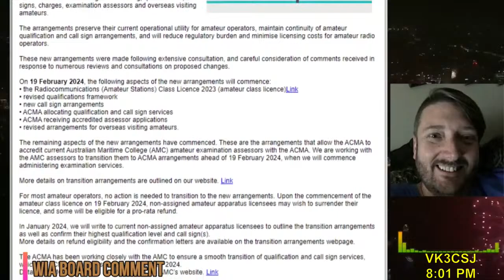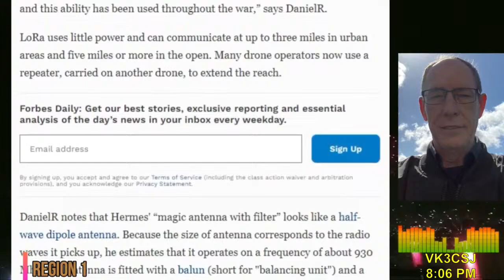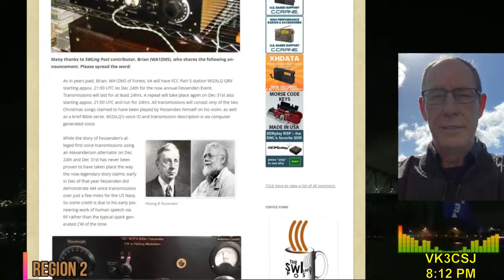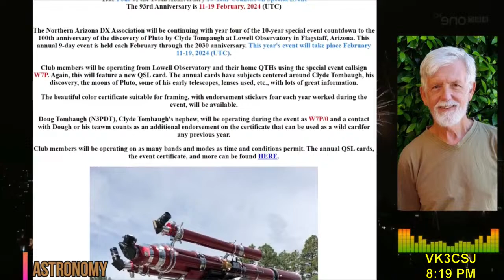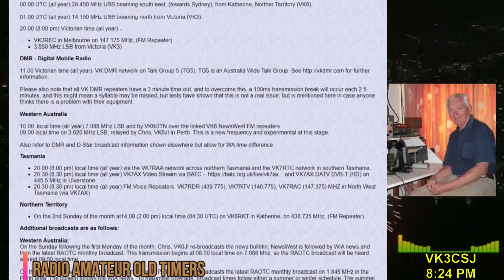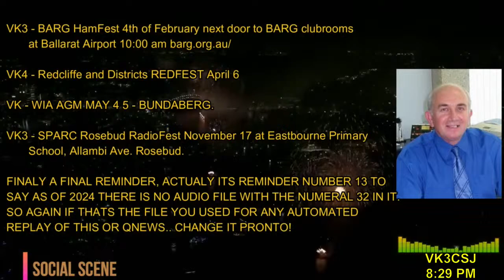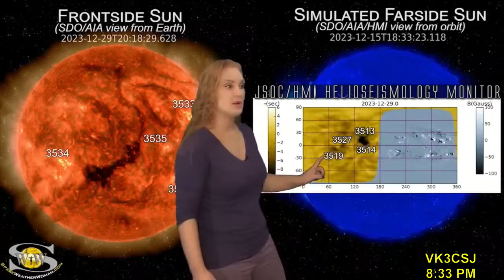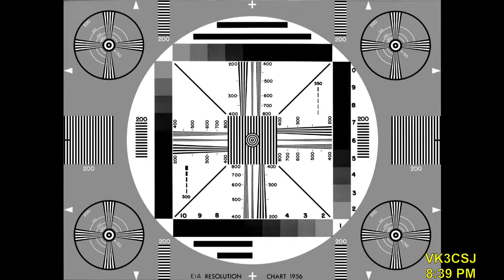Astronomical Society of Victoria Weekly Broadcast